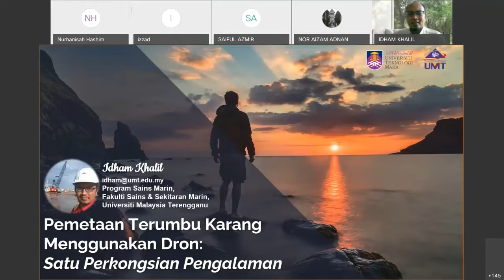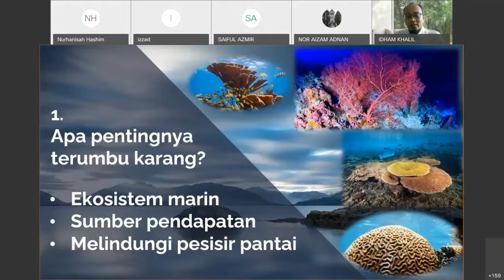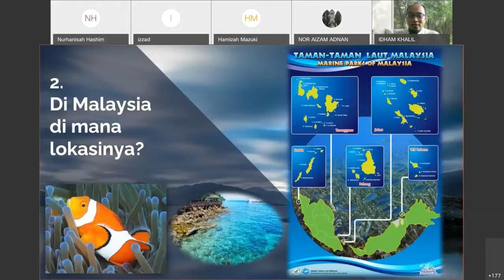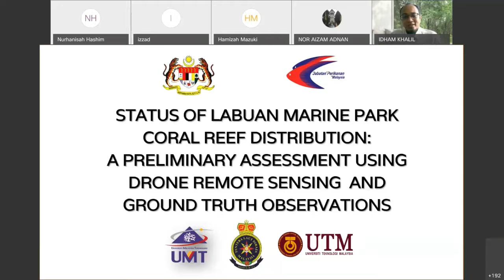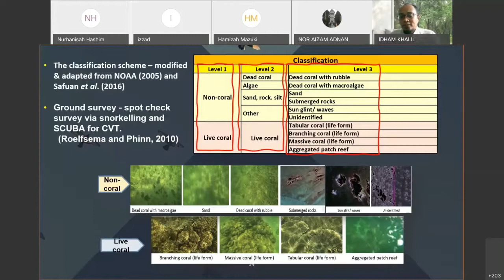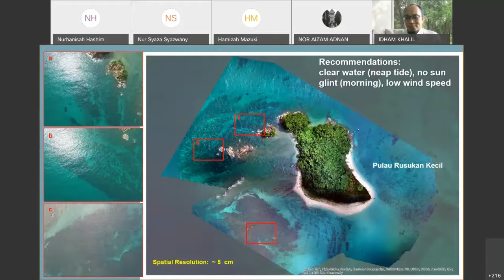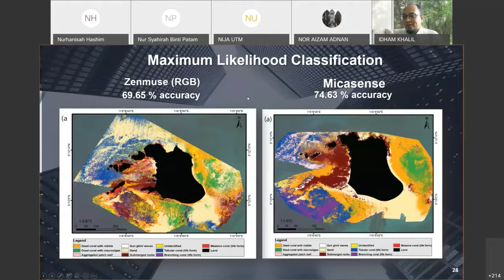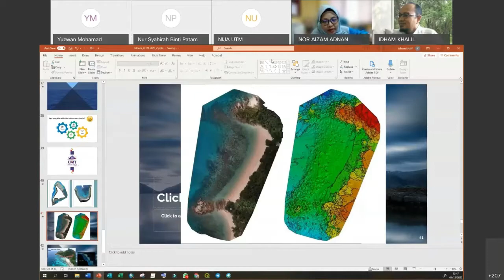4th Webinar : Coral Reef Mapping Using Drone by Mr. Idham Khalil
Speaker: Mr. Idham Khalil
Lecturer Faculty of Science and Marine Environment University Malaysia Terengganu (UMT)

Topic: Coral Reef Mapping Using Drone
Date: 04 December 2020
Time: 3.00pm-4.30pm
Fees: Free of charge
Platform: Cisco Webex Application

Organized by:
AP2205B (TEAM GLS617), Centre of Studies Surveying Science and Geomatics, Faculty of Architecture Planning and Surveying (FSPU), Universiti Teknologi MARA, Shah Alam, Selangor

Jointly Collaborate:
Centre of Studies Surveying Science and Geomatics, Faculty of Architecture Planning and Surveying (FSPU), Universiti Teknologi Arau, Perlis, University Malaysia Terengganu (UMT), Universiti Kebangsaan Malaysia (UKM), and National Hydraulics Research Institute Malaysia (NAHRIM)